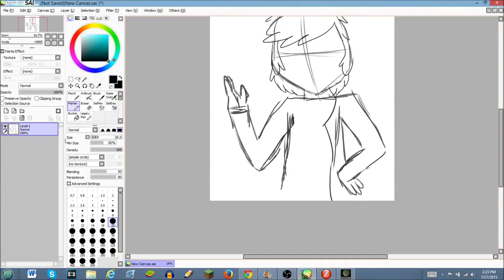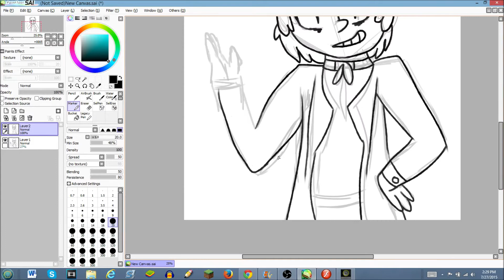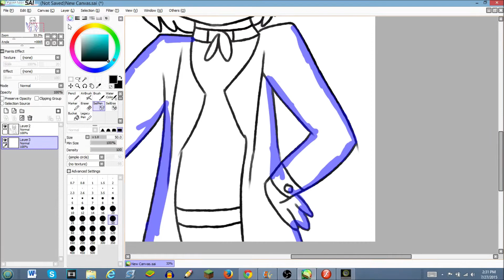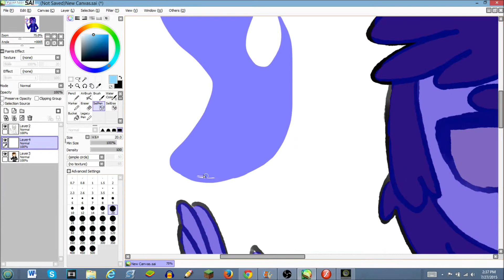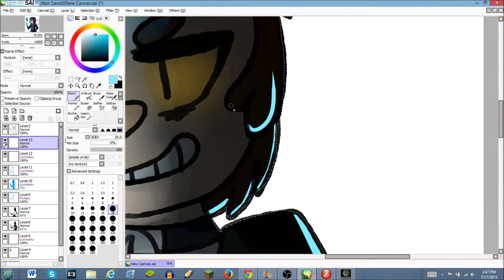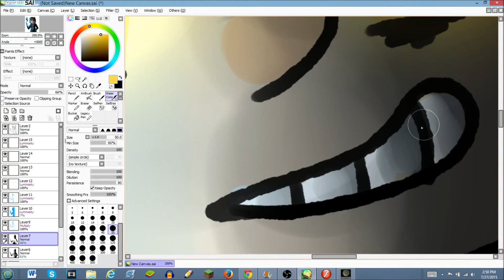Bipper - Speedpaint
omG im actually drawing humanz
-Derpy